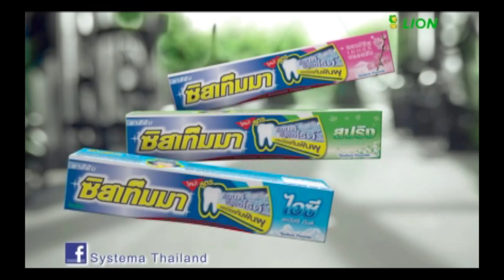Love On Air ไม่บอกรัก...แต่รักมาก (EP.26) ตอน ดีเจ Never die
Love On Air  ไม่บอกรัก...แต่รักมาก
EP.26 ตอน ดีเจ Never Die

กำกับการแสดงโดย วรฤทธิ์ ไวยเจียรนัย
เขียนบทโดย ทีม อ.ต.ก.
นำแสดงโดย ดีเจโบ ธนากร , ดีเจต้นหอม ศกุลตลา พร้อมเหล่าดีเจเอไทม์
ควบคุมการผลิตโดย วรฤทธิ์ ไวยเจียรนัย
อำนวยการผลิตโดย สายทิพย์ มนตรีกุล ณ อยุธยา

ออกอากาศ 29  กันยายน 2556 เวลา 19.00น. ทาง Green Channel